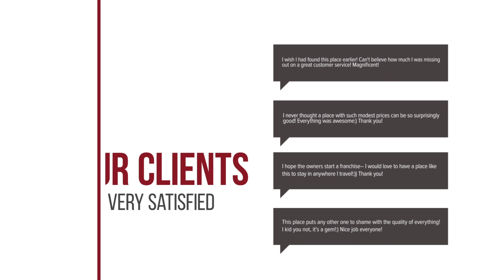Amplio y Soleado Apartamento con Vistas hotel review | Hotels in Denia | Spain Hotels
Amplio y Soleado Apartamento con Vistas hotel video review. Hotels in Denia, european 3 stars hotels.